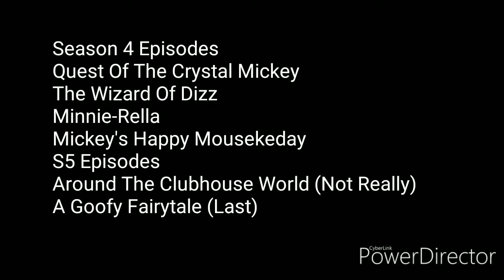Balloons Debut For Mickey Mouse Clubhouse Season 4 And 5